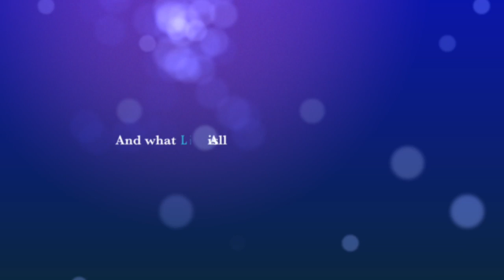𝕆𝕦𝕣 𝕃𝕒𝕤𝕥 ℂ𝕠𝕗𝕗𝕖𝕖 𝕊𝕙𝕠𝕡 - 𝔹.𝔸.ℙ 𝕄𝕠𝕧𝕚𝕖 𝕋𝕣𝕒𝕚𝕝𝕖𝕣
Just bored and I am currently sick, so I might as will play around with my video editing software and see the potential of it, right?

Might not be the best since I've done this out of boredom, so don't judge me to harshly on it.